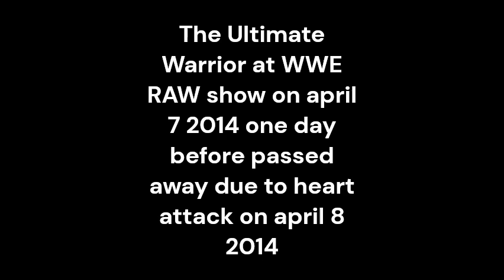3 last photo of celebrity and famous people before passed away